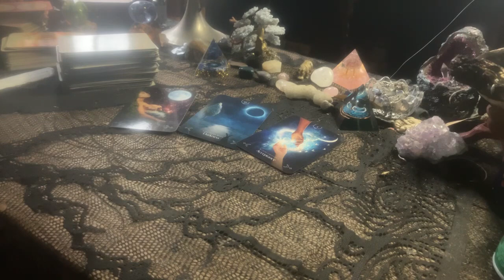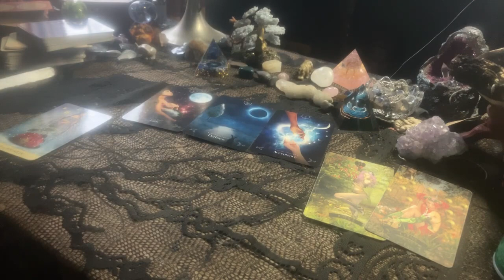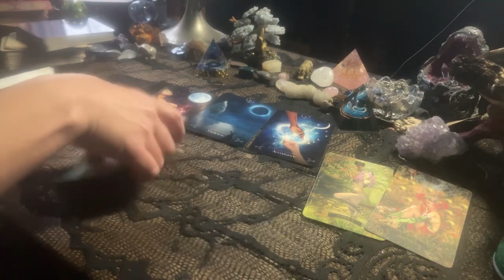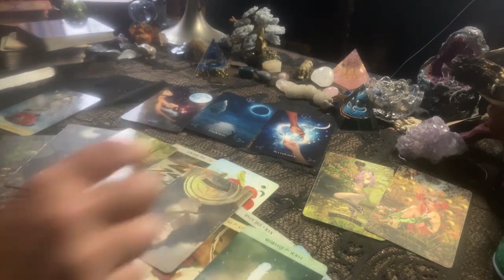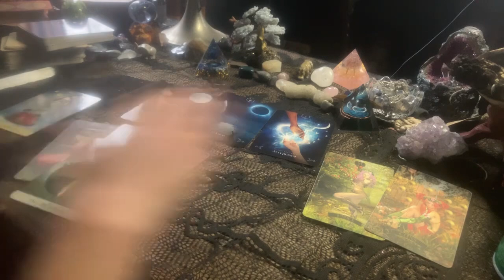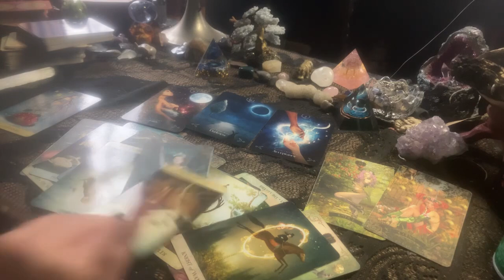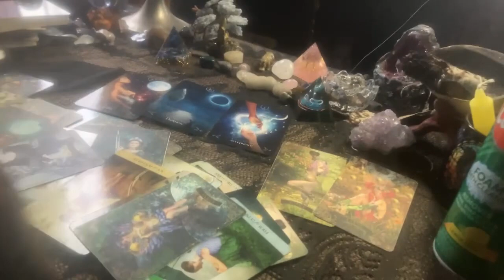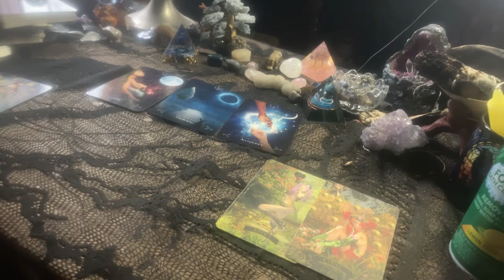Pisces ♓️ YOUR JOURNEY FROM THE 5 to 10 OF PENTACLES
This love tarot is designed to depict both you and your partner (future partner) to consider compatibility issues and patterns.

Membership Levels:
-Tribe Mind
Daily Moons & Astro Chat
Guided Meditations

(Aries, taurus, gemini, cancer, leo, virgo, libra, scorpio, sagittarius, capricorn, aquarius, pisces,  december 2023, january 2024, love tarot)